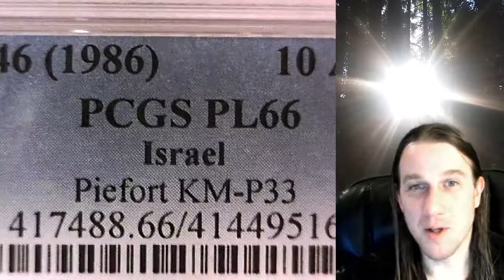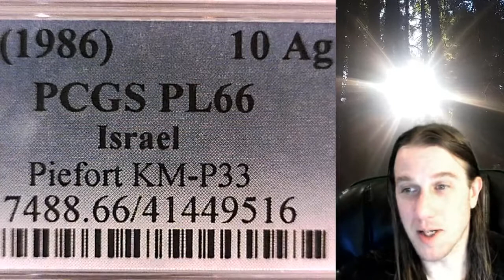SOLD Coin Store on Ebay JE5746 1986 - 10 Agl PCGS PL66 Israel Piefort KM - P33 41449516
Coin Store on Ebay JE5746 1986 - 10 Agl PCGS PL66 Israel Piefort KM - P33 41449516

Watch our Youtube Video Library of 10,500 PCGS graded Coins with links to coins for sale on ebay.